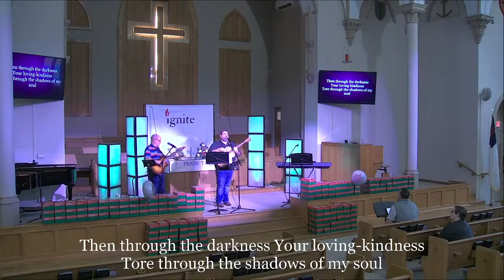Living Hope | Ignite Service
Modern Worship

Living Hope
Romans 15:8-13, 1 Peter 1:3-5
Pastor Jon Exman

Worship with us on Sunday mornings - Facebook Live or in person
9:00am - Ignite Service - Modern Worship
10:30am - Traditional Service